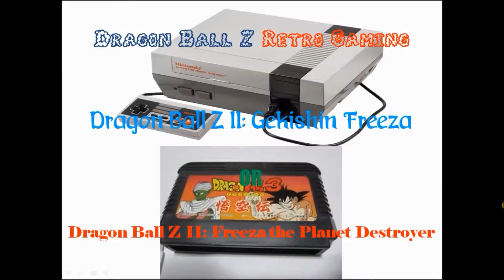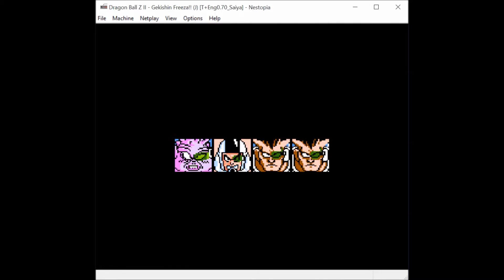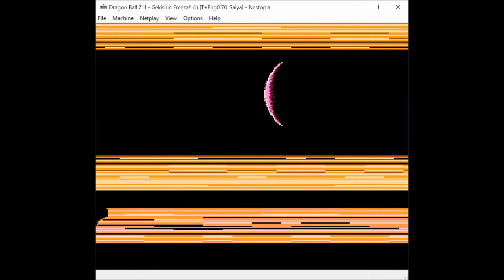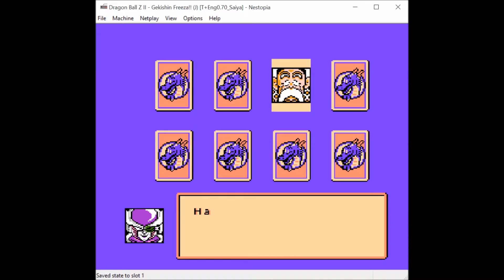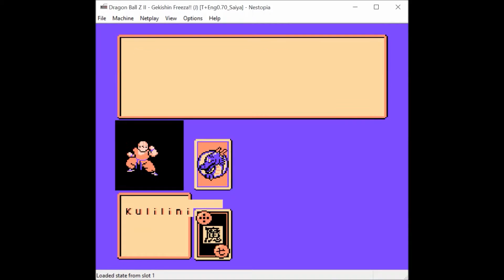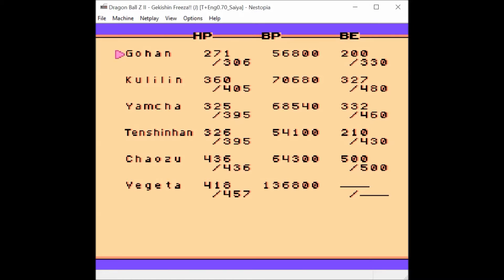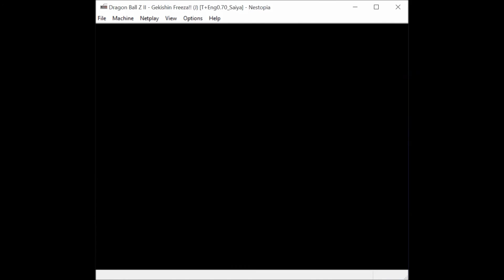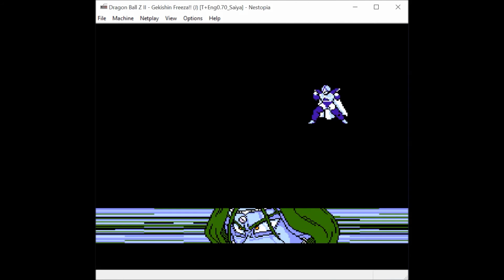Dragon Ball Z Retro Gaming: Dragonball Z II Gekishin Freeza for the Famicom #14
This video is part of my Dragon Ball Z Retro Gaming series. This is the 14th video for the second Dragonball Z rpg title for the Famicom called Dragon Ball Z II: Gekishin Freeza.